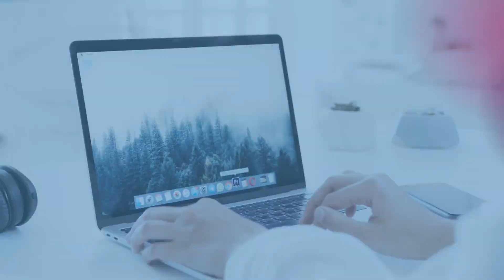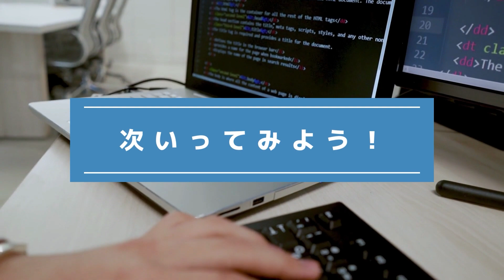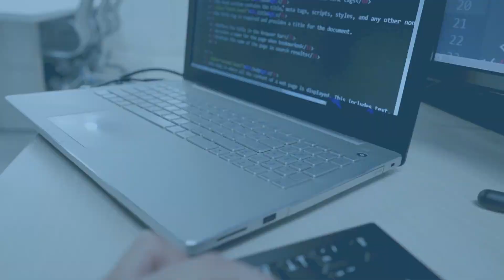『間違い探し』写真で脳トレ！ #405 「ハシビロコウ」「シウマイ」「路地と自転車」【高難易度】｜Find the difference game in photos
▼目次▼
00:00　オープニング_Opening
00:17　問題①：「ハシビロコウ_Shoebill stork」
01:54　問題①の答え_answer
02:17　問題②：「シウマイ_Siumai」
03:55　問題②の答え_answer
04:18　問題③：「路地と自転車_Alley and bicycle」
05:56　問題③の答え_answer
06:16　エンディング_ending